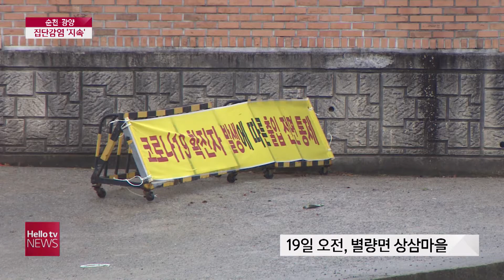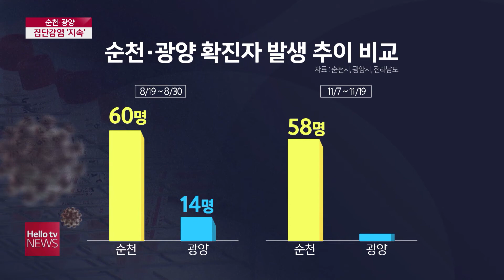′마을 통째 격리·초등생 확진′ 순천·광양...확진자 200명대 ′코앞′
연일 코로나19 지역감염이 이어지고 있습니다.
순천의 한 마을이 통째로 격리조치가 내려지는가 하면,
초등학생의 잇단 확진으로 학부모들도 마음을 졸이고 있습니다.
n차 감염도 끊이지 않는 상황인데요.
전남 동부권 확산의 중심에 있는 순천과 광양은
어느덧 누적 확진자 수 200명대를 눈앞에 앞두고 있습니다.
김신혜 기자입니다.